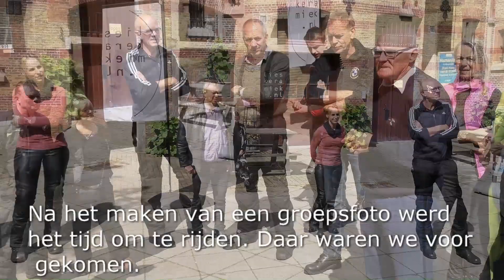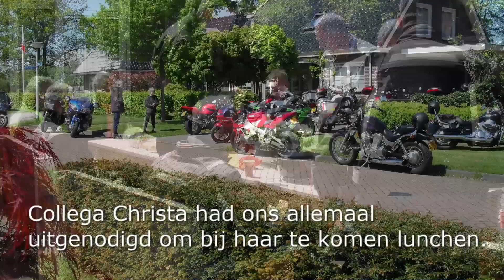ROC Friese Poort Motortoertocht 2019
Een videoverslag van onze motortoertocht, die wij als collega;s van ROC Friese Poort gemaakt hebben. De tocht voert door onze mooie provincie Friesland en doet verschillende wetenswaardigheden aan.